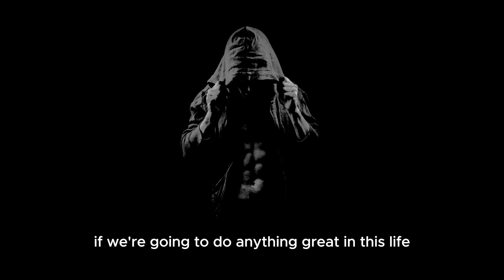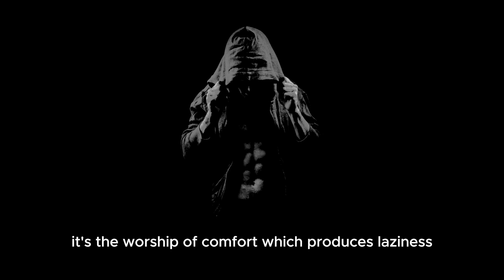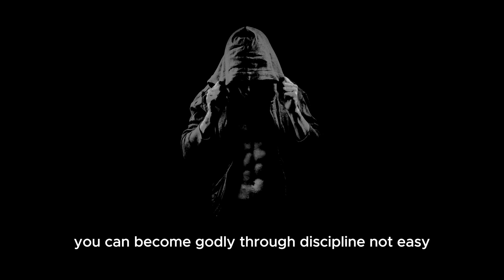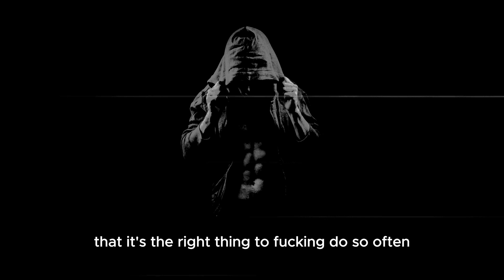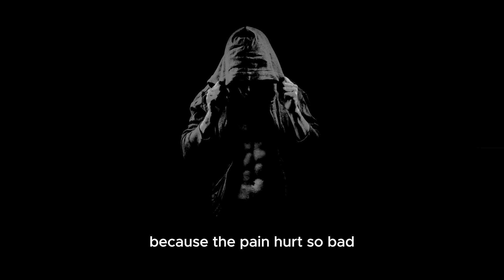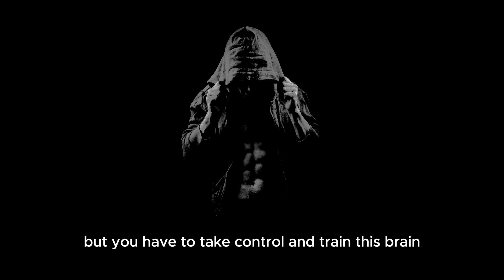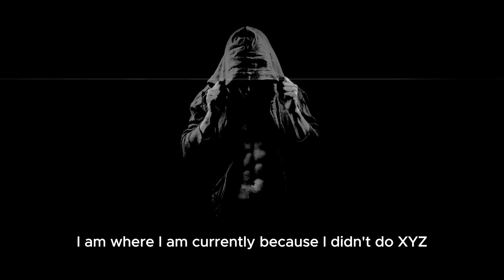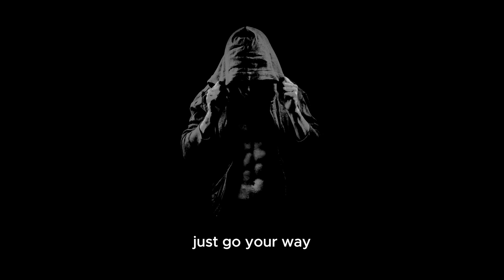Mastering Self-Discipline: Your Key to Success | Motivational Speech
Welcome to "Own Your Success," where we empower you to take charge of your destiny! In this motivational masterpiece, we delve deep into the transformative power of self-discipline. Discover how cultivating this crucial trait can unlock the doors to your dreams and ambitions.

Our motivational speaker will inspire you with powerful insights and real-life examples that highlight the incredible impact of discipline on success. Whether it's achieving your goals, improving your time management, or breaking bad habits, this speech will equip you with the tools you need.

Don't just dream about success; own it with the power of self-discipline. Join us on this inspiring journey, and start making your dreams a reality today!